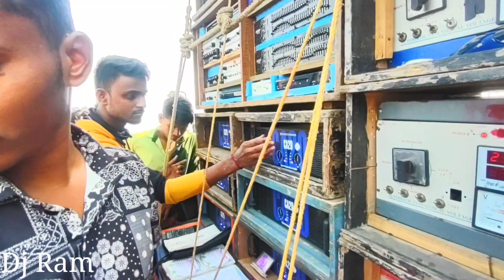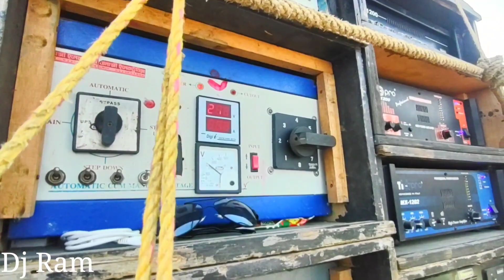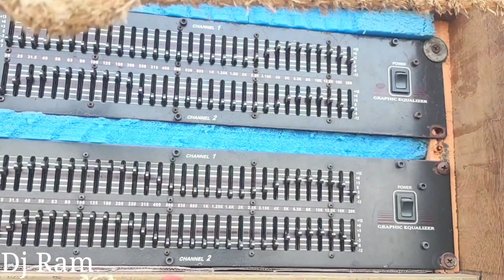TITANIC MUSIC AMPLIFIERS ll মিঠুদার অবিগতা কাজে লাগাচ্ছে ll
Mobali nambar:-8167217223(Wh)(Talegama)